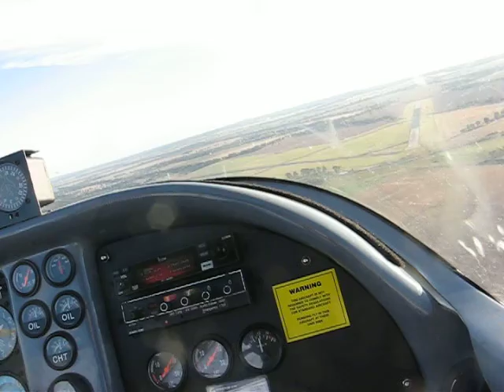Slip Sliding Away - in an Atec Zephyr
On final for 23 at YTEM - Natfly 2012.